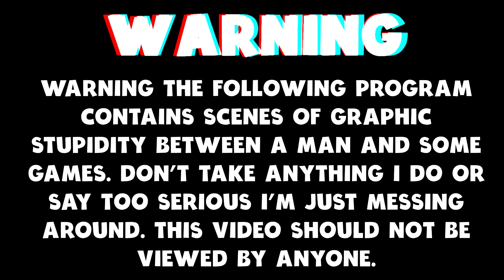Surviving On Official Servers - Scum Update 0.75 Gameplay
Today I am back in Scum exploring Update 0.75.

Video Content
0:00 Intro
01:19 Looting B3 Town
04:17 Going To The Trainyard
05:55 Crafting
07:27 Heading To The radio Tower
11:43 Selling Items At The C2 Outpost
14:12 Thank You For Watching